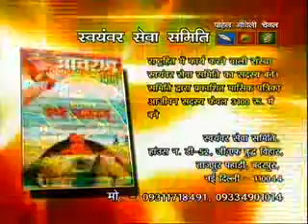Broadcasting LIVE on Justin.tv - 6 / 9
Recorded live on January 4 at 12:24pm. -- Recorded live on Justin.tv